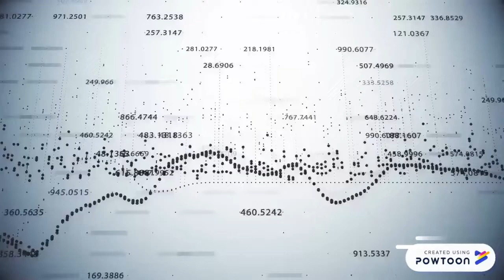Prime Minister of Pakistan Imran Khan Address to the Nation about coronavirus current situation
“کرونا کی جنگ قوم متحد ہو کر جیتے گی “
وزیراعظم عمران خان 🇵🇰